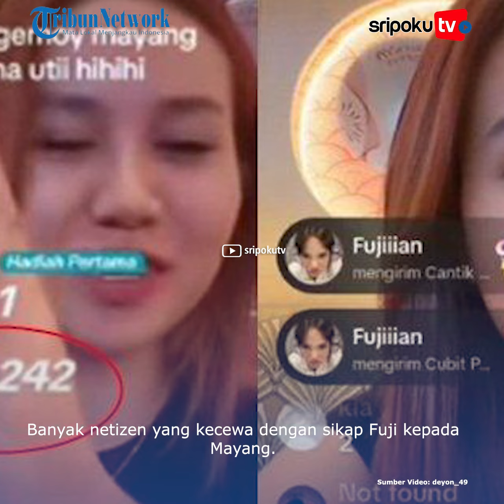Disawer Mayang, Gaya Cuek Fuji ke Anak Doddy Sudrajat Bikin Fans Kecewa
Sikap acuh Fuji saat Mayang memberikan ratusan gift banjir hujatan, anak Haji Faisal dicap sombong. Sebelumnya Mayang yang lebih dulu diberikan gift saat live di Tiktok oleh Fuji. Kala itu Mayang syok karena Fuji mampir ke livenya.

Bak tak mau utang budi, Mayang juga kepergok 'membalas' gift dari Fuji saat anak Haji Faisal live malam tadi. Namun nahas, sikap Mayang yang sudah memberikan gift kepada Fuji tidak digubris

Lihat informasi terkini bersama kami, di:

Palembang.tribunnews.com

Sumber Video: deyon_49
Editor Video: salsa